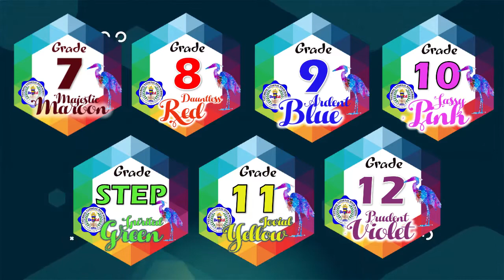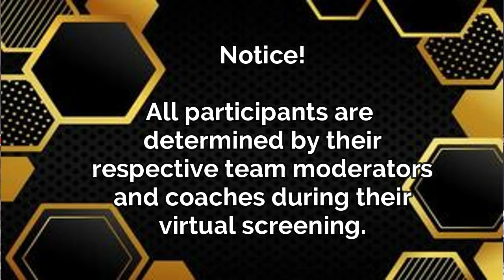27th Founding Anniversary of Tacurong National High School Teams and Events. Celebrate with Us